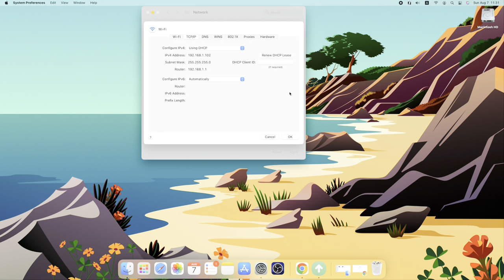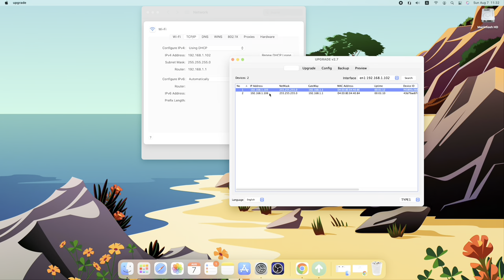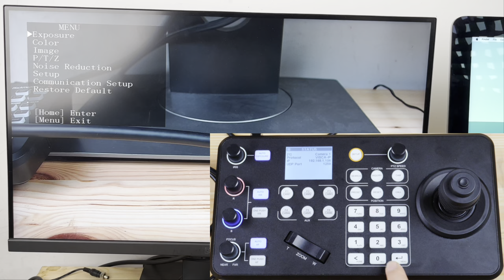AVKANS IP Joystick Controller Set up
This video is telling you how to set up controller with AVKANS SDI/NDI Camera, models are:
AV-CM20, AV-CM20-NDI, AV-CM30, AV-CM30-NDI.

If you are going to control other cameras like AV-CM20-TR, AV-CM20-TR-NDI, AV-E20, AV-E20-NDI, pls refer to this video

A Powerful PTZ Camera controller that is compatible with AVKANS PTZ Camea. Main features:
* AVKANS PTZ Camera joystick controller completely compatible with Onvif, VISCA, PELCO- P & D protocol , Supports RS232, RS422, RS485 and Ethernet IP connections.
* More Powerful: Compatible with AVKANS PTZ Camera and other brands' PTZ Camera, PTZoptics, Honey OPtics, SMTAV, Fomako, Goelectronic, Clearone, JVC, Prisual and more.
* PoE Enable, very easy to use, one ethernet cable to install.
* Easy and professional to control PTZ Cameras, Pan, Tilt, Zoom, focus, Iris, backlight, presets, PTZ Speed, quick PTZ Camera selec, Menu, Image Flip, Image Freeze,  and & more.
* Support 4 cameras quick select, max control 255 PTZ Cameras.
* Ethernet IP connection control the IP Streaming PTZ Cameras in your LAN only by one network cable.

Notes: There are some PTZ Cameras that do not support " serach " function. That means, when you press " Serach" buttons, you could not find the camera from the network. Then you should add it by manually. Then you can go for it.

Updated functions: Pls contact our tech support to have latest function.
1. Y axis Invert
2. Start and Stop Tracking
3. Shutter Setting.

Next in the near future: Web App.

IP Joystick Controller